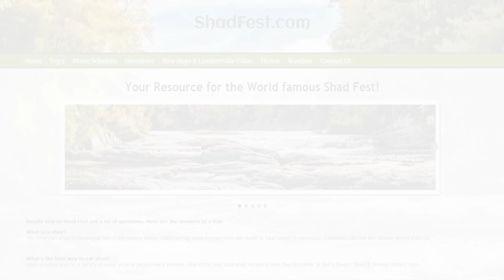Create a Website Now. Fast & Easy. Free Trial & Free Domain. TipTopWebsite.com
Create a Website - Free Trial & Free Domain Name. Online since 2005 with over 100,000 happy customers. We are simply the easiest way to create and have a website online!